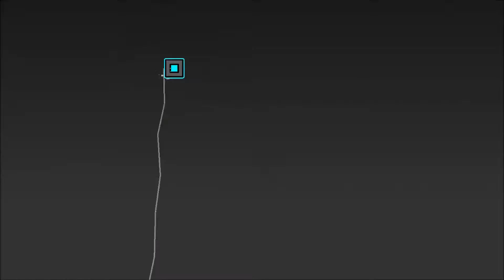MLG Windows 2 by Tonight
GET NO SCOPED